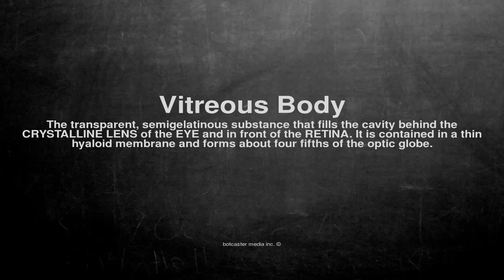Medical vocabulary: What does Vitreous Body mean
What does Vitreous Body mean in English?